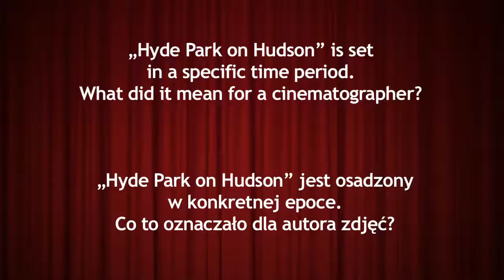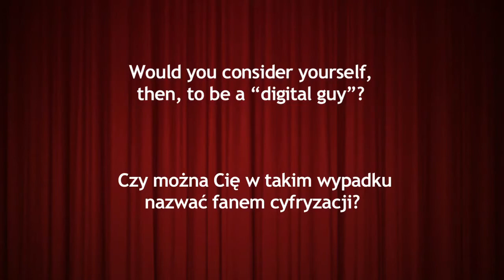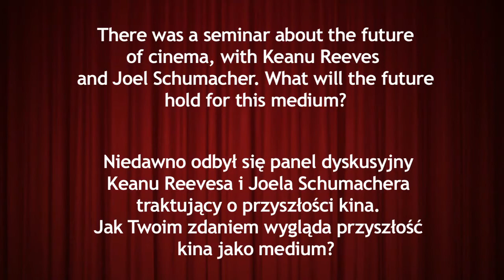Plus Camerimage Lol Crawley interview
Darek Kuzma talks with Lol Crawley, the cinematographer behind "Hyde Park on Hudson" (Plus Camerimage 2012 Main Competition).